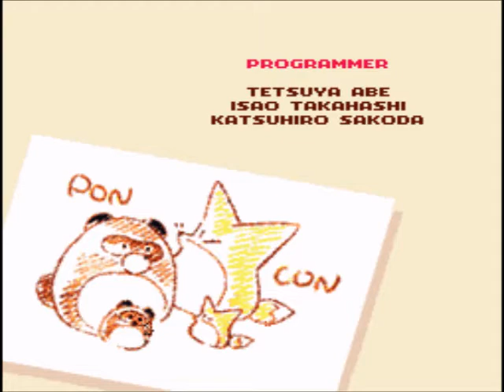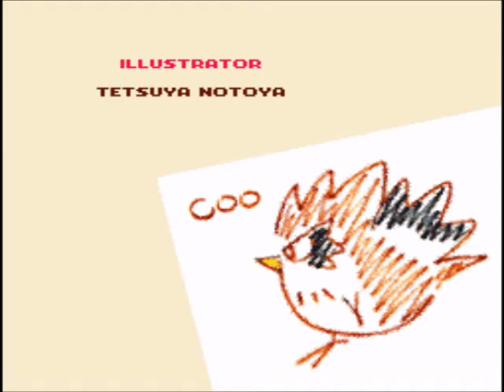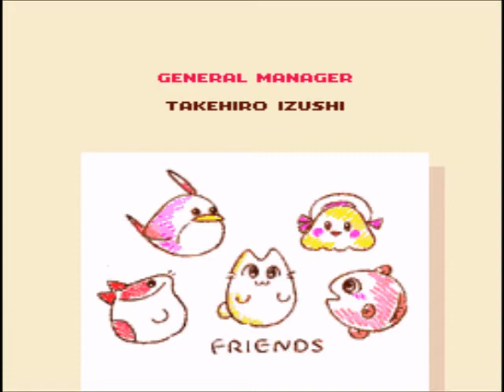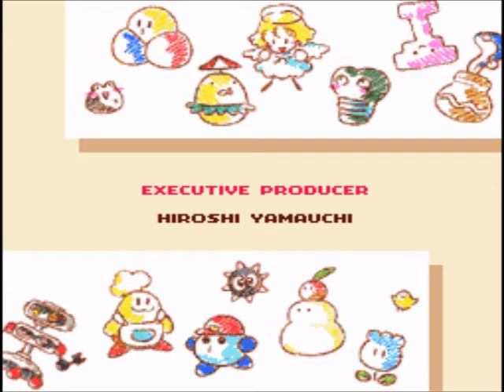Kirby's Dream Land 3 Part 16: Share the love!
Or giant space eyeballs will eat you.
Love-Love Stick is a great euphemism for Star Rod.

Anyway, Dark Matter and Zero. They're a lot like Nightmare, in how they function. Fly around, shoot lots of bullets, don't get hit.

I quite like Zero. He's a very dark, serious and mysterious enemy. Just staring, judging, letting little enemies shaped like that VERY durable Dark Matter pop out and attack. Obviously, Zero is a source of Dark Matter.

Moreover, both Zero and Dark Matter fight so much differently. Suddenly, the entire screen is a valid space to attack, changing the entire dynamic of the bosses. Since this IS just a floating ball of blackness, it's kind spooky.

Great final boss. Just... amazingly dark and awesome for a Kirby game.

For updates and more.
Be my friend, say hallo!